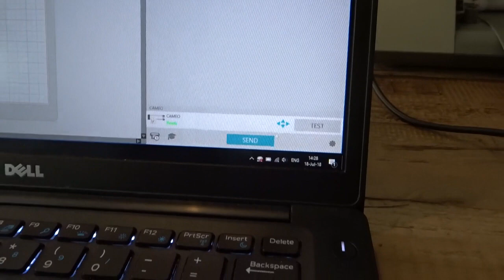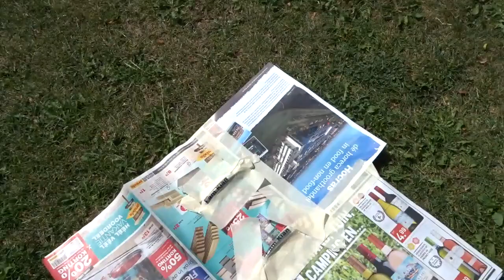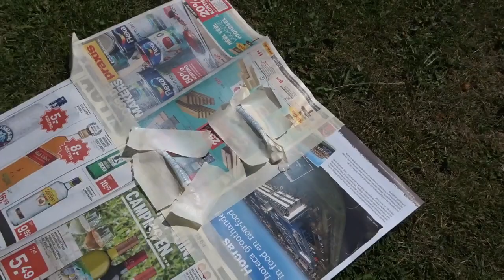📌UITDAGING: Zelf een custom zonnebril maken! 👓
Hallo iedereen. Mijn naam is Kian, en in deze vlog ga ik de uitdaging van Rico's Story aan om zelf een custom zonnebril te maken! 👓 Rico van "Rico's Story" (link hieronder) heeft een uitdaging gedaan aan iedereen om zelf een custom zonnebril te maken! Gaat het mij lukken, en ziet de zelfgemaakte custom zonnebril er beter uit dan die van Rico?

Kunnen jullie het beter? Laat dit dan maar aan Rico of mij zien via een YouTube video 😜

Zo helpen wij content creators elkaar en bouwen wij een eigen community op!

Het is helemaal gratis en ook nog eens hartstikke leuk :-)

Een zonnebril is een hulpmiddel dat het licht dat in de ogen valt tempert. Dat is veelal rustiger aan de ogen. Sommige zonnebrillen zijn ontworpen om schadelijk ultraviolet licht tegen te houden.

Ultraviolet licht kan het oog irriteren en ook permanente veranderingen in het oog veroorzaken, o.a. grijze staar.

Zonnebrillen worden veelal in vijf CE-categorieën, met nummers 0-4 ingedeeld om aan te geven hoeveel licht tot 380nm doorgelaten wordt, waarbij de schaal van 0 (tot 20 procent absorptie van het licht) tot 4 (92-97 procent lichtabsorptie) loopt. De CE-waarde wordt echter niet per brillensoort door een onafhankelijk instituut getest.

Medisch gezien zijn ook andere golflengtes relevant. Het UV400 label suggereert een test in die richting, is echter niet gestandaardiseerd. Verder is medisch gezien ook de hoeveelheid licht die langs het montuur in de ogen valt relevant.

Een zonnebril is niet geschikt om in de zon te kijken; dat kan alleen met een eclipsbril of een lasbril met minimaal factor 14.

Zonnebrillen worden ook gebruikt als mode-item. Blinde en bekende mensen gebruiken ook vaak een zonnebril, zodat anderen hun ogen niet zien. Tegenwoordig zijn er ook zonnebrillen op de markt met een houten montuur.

♫Muziek Van♫
●Sensi - Lean